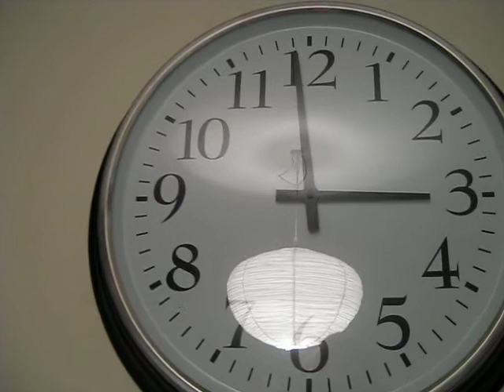Schwöbel_Leonie_B2_intim(e)